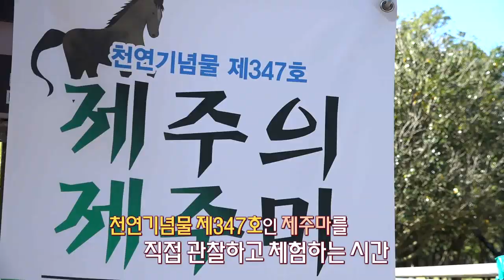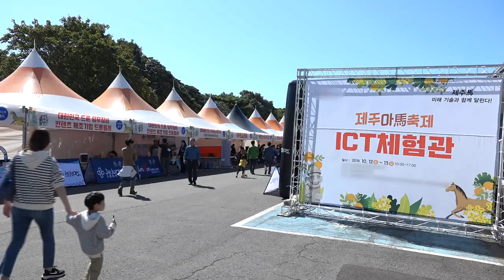[해피플러스] 제주 마축제